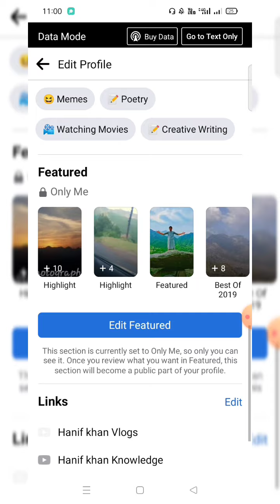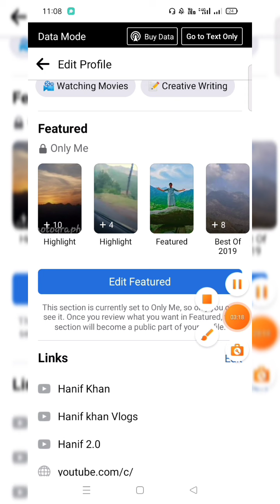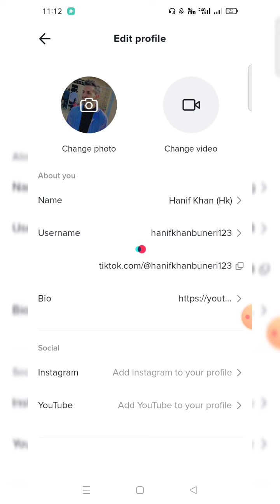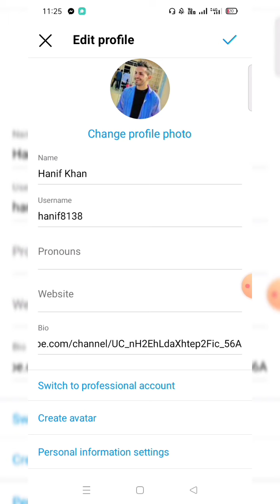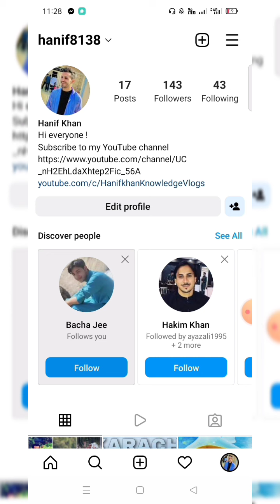Connect Your Channel with Facebook, Insta and TikTok | Grow YouTube channel | Hanif Khan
If you want to grow your channel fast, then you must watch this video, I'm gonna tell you that how you can connect your YouTube channel to Facebook, Instagram and TikTok.